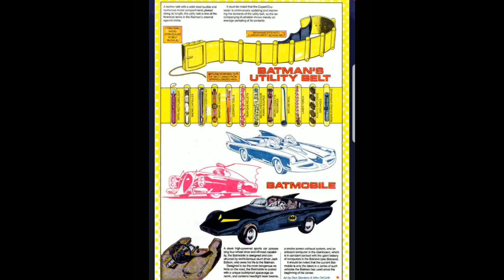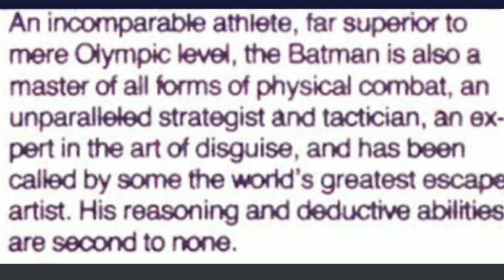How Strong/ Skilled is Batman PART 1 [ Bruce Wayne ] - DC Comics ~ post-crisis era | Batman feats